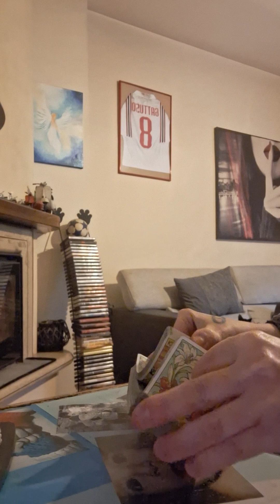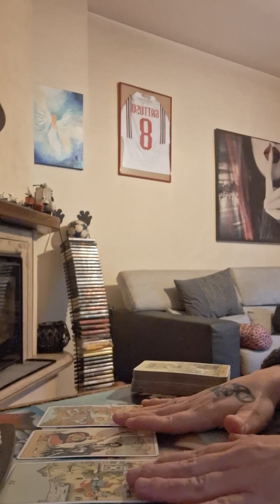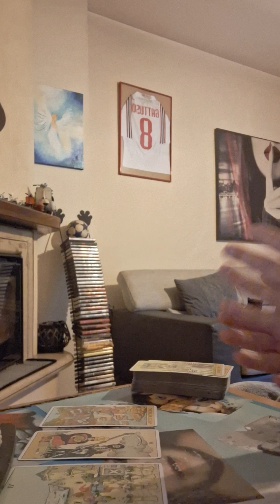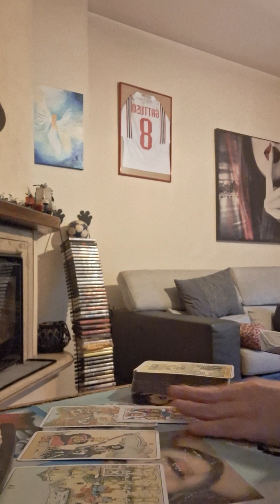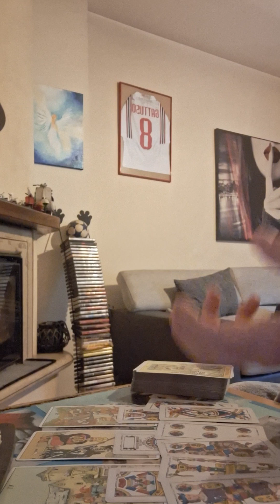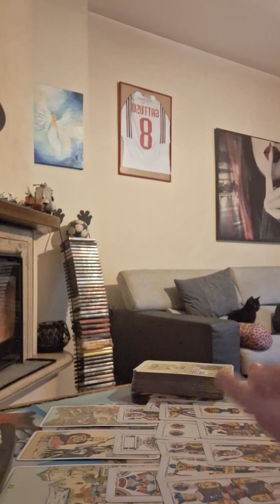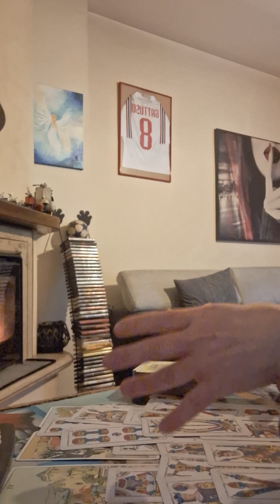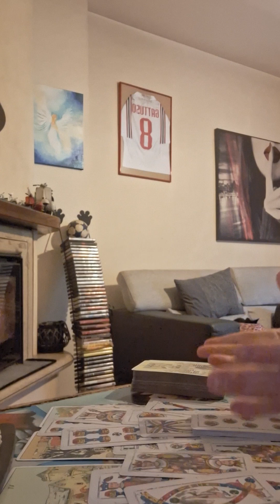LEONE APRILE 2024